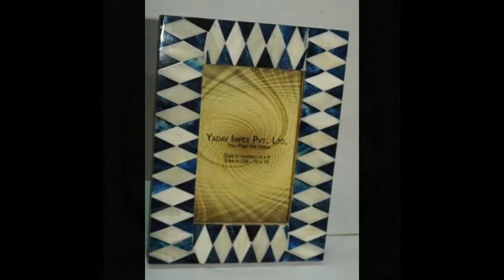Photo frame- youtube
Established in 2006 Yadav Impex Private Limited is the last remaining horn and born works in India. Yadav Impex Pvt. Ltd. has for decades been a prominent player in the exports of handicrafts from India. Yadav Impex Pvt. Ltd. has evolved over the years, and has grown in stature and reputation under the table stewardship of a team of dedicated professionals, led by SUDESH YADAV.

Using traditional skills we craft a large range of homeware and giftware, from natural materials, such as cow horn, rams horn. These products are distributed on a wholesale basis to a diverse range of retail outlets throughout the world.

From last decades we are in this profession and our products are becoming very popular in Overseas Market. We believe in long term business association through quality products and personalised service.

As fashion trends change, we also accommodate these trends by innovating our samplings. These changes are fashion-inspired and hence benefit both wholesalers and retailers alike. We offer very competitive prices than others and we assure consistency in delivery schedules. Our motto is to providing the global clients with premium quality products at highly economical prices.

The company has earned a remarkable market share, owning to its integrity, reliability and complete understanding of the market dynamics. We follow hardcore professionalism in every sphere of our operation, in order to deliver the best products and services to our valued clients. The company is promoted by a team of experienced professionals having versatile knowledge of the concerned discipline.

Our product range includes:

Coasters, Napkin Rings, Photo-Frames, Wall Hangings, Lamp-Shades, Candle-Lamps, Dishes, Christmas Hangings, Wooden Boxes, Bowl, Spoon, Coaster, Mirror,
Metal Bag, Chamki handicraft, Combs, Necklace, Bracelet, Earrings, Rings and many more.

Labour under the age of 15 years

We do not employ under age workers. Job opportunities are encouraged for under privileged women and widows.

Unbeatable...Quality

Quality is essential to the success of any business. Success demands top quality practices and strict discipline on the part of the company. We have maintained stringent quality control checks and strict vigil is maintained at every stage of production.

Infrastructure

We work in close co-ordination with our clients in order to deliver those perfect solutions as per their exact needs and requirements. We are well supported by a team of trained professionals to execute every operation perfectly and efficiently.